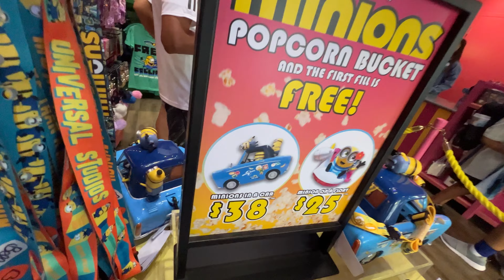Veja como é a loja dos Minions no Parque Universal Studios Orlando! Brinquedos incríveis!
Bora conhecer a loja dos Minions??? 🤩
Hoje é dia de mostrar a loja inteirinha pra vocês! ✨
Gente é incrivel e tem de tudo, brinquedos, toalhas, chaveiros, pelúcia e até balde de pipoca dos Minions!

Confere aí!